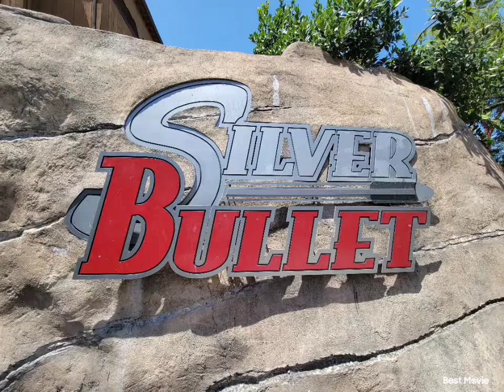Silver Bullet Knott's Berry Farm Throwback Thursday Edition 2022